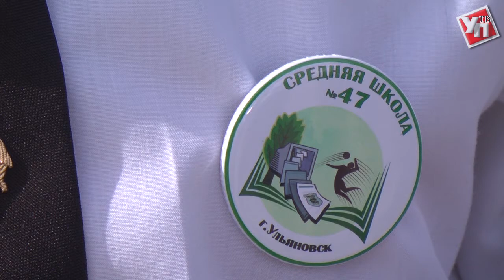Пост №1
Пост №1 собрал лучших школьников региона.

Третий областной слёт Пост №1 собрал более 35 команд со всех уголков области. Лучшие из лучших достойно представляли своё учебное заведение, пройдя все этапы подготовки к слёту ещё в стенах школ.